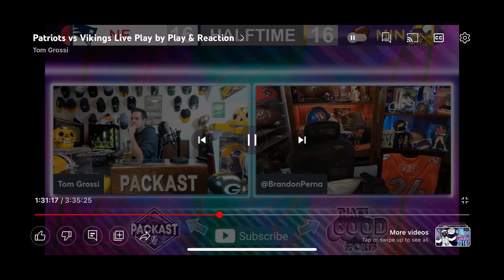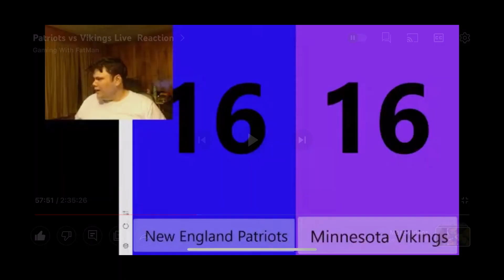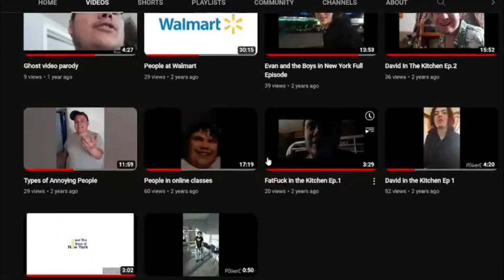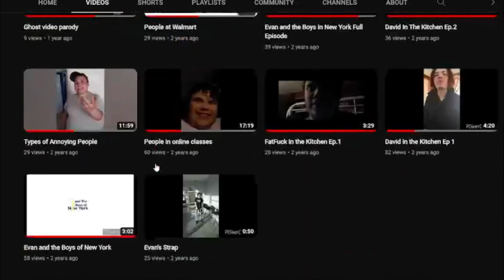I got raided by Tom Grossi